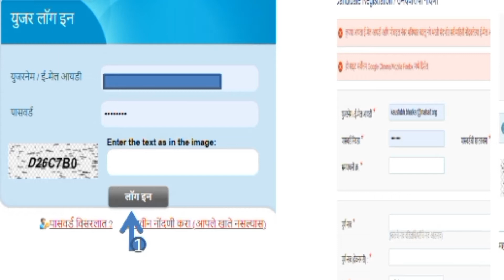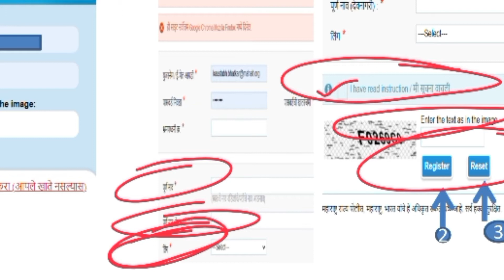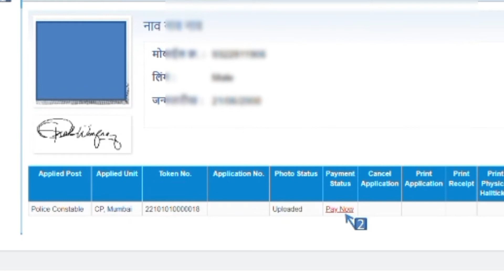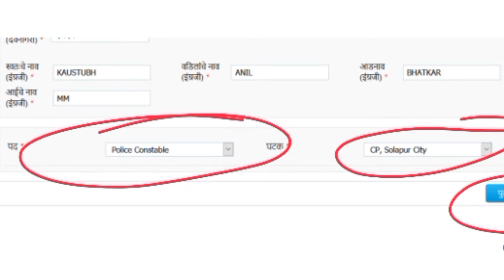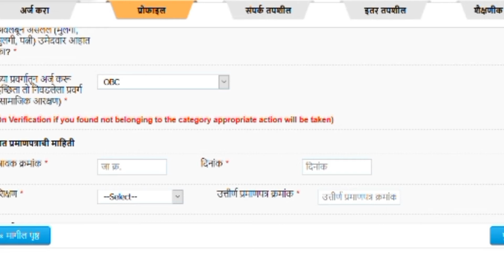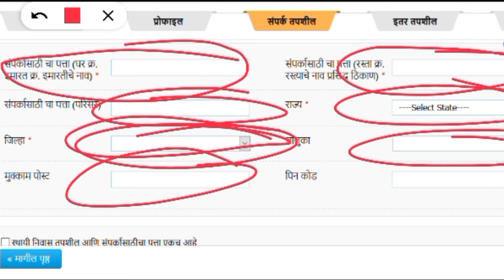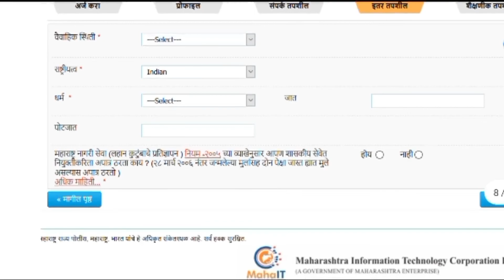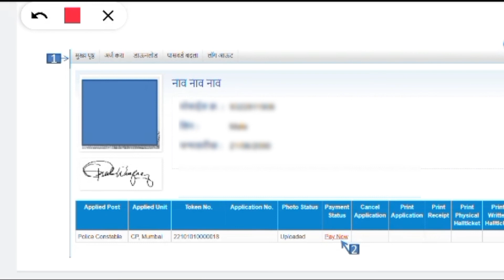maharashtra police bharti new registration 2022 | police bharti application form 2022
महाराष्ट्र पोलीस शिपाई भरती प्रक्रियेला ९ तारखेपासून सुरुवात होणार आहे डेमो फॉर्म विडिओ काळजीपूर्वक पहा

संपूर्ण माहिती घेण्यासाठी पुढील टेलिग्राम चॅनेल नक्की पहा.

संपूर्ण अपडेट आजच पहा वेबसाईट पाहण्यासाठी पुढील लिंकवर क्लिक करा